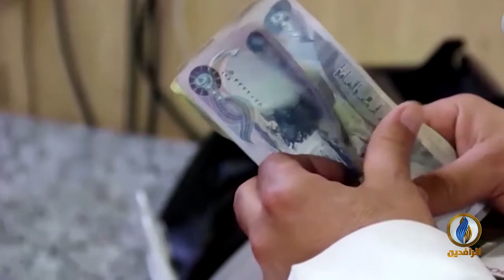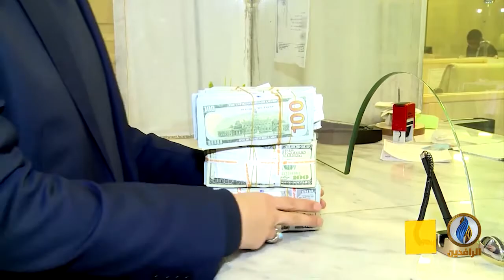تقرير | أزمة مالية خانقة تعيشها حكومة الكاظمي في ظل تفاقم الخلافات مع اللجنة المالية النيابية